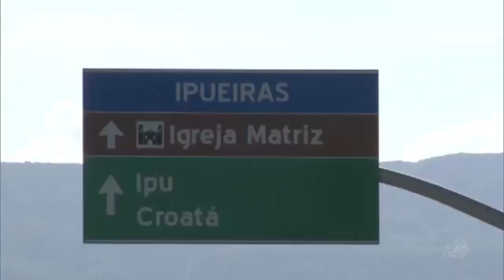Programa Partiu em Ipueiras - Parte 5 - TOP Ipueiras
5ª parte do Programa Partiu na cidade de Ipueiras - TV Verdes Mares